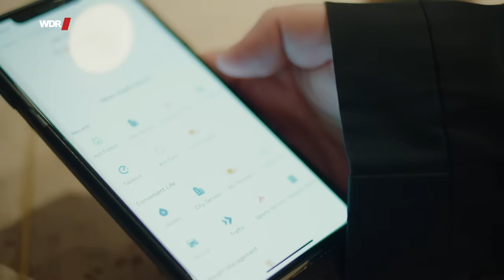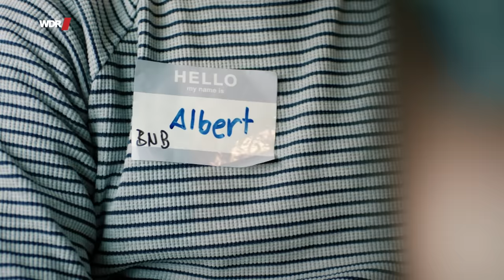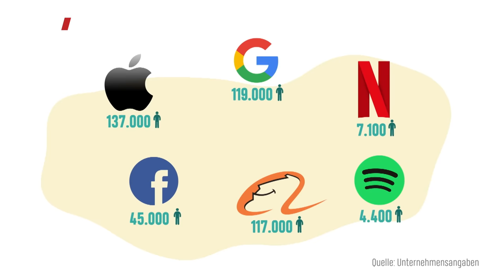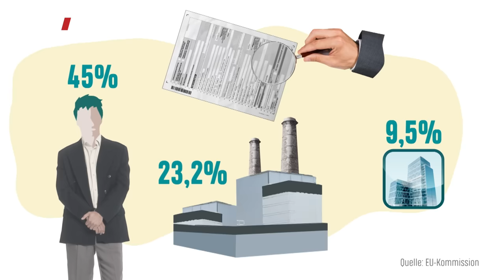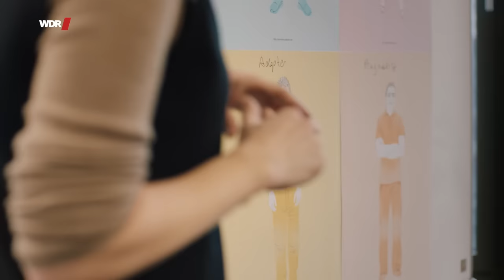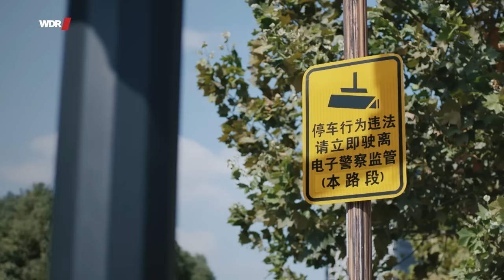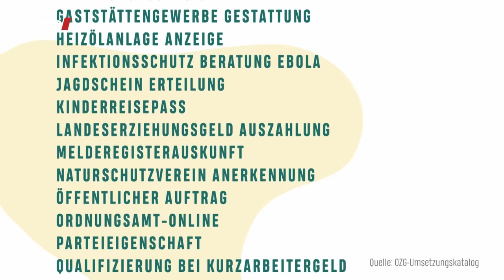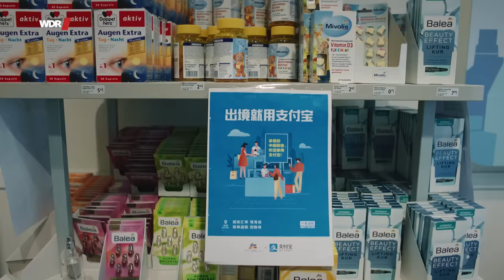Alles per App - Wie weit ist China uns voraus? | WDR Doku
Wer hat die Macht im Internet? Haben Player wie die USA und China den Markt bereits unter sich aufgeteilt? Kann Deutschland noch mithalten im internationalen Wettlauf der Digitalisierung?

Die Antwort ist: leider nicht besonders gut. Unter den Unternehmen, die erfolgreich sind, taucht erst auf Platz 58 ein deutsches Unternehmen auf: der Softwarekonzern SAP. Die richtig großen Player kommen aus den USA und China. Und diese Unternehmen bieten längst viel mehr an als das, womit sie bekannt geworden sind, sagt Technologieexperte Jamie Bartlett: "Google und Facebook und all die, von denen sie ständig hören, sind nicht mehr nur Suchmaschinen oder Social Media Plattformen oder Videosharing Plattformen, sie verzweigen sich zunehmend in andere Bereiche."

Genauso macht es auch der chinesische Konzern Alibaba, der für sämtliche Lebensbereiche Angebote macht: von Webspace über Shopping bis hin zum Onlinebezahlsystem Alipay, mit dem man mittlerweile sogar schon in einigen deutschen Geschäften bezahlen kann. Und natürlich sammeln all diese Unternehmen Unmengen an Daten.

Wie langsam Deutschland in der Digitalisierung ist, merken wir jetzt zu Corona-Zeiten. Jetzt fällt auf, was wir vorher versäumt haben. Das ist ein Teil des Resümees der Doku "Neuland". Dabei spielt Europa im weltweiten Kräfteverhältnis eine ganz wichtige Rolle, wenn es darum geht, die Internetgiganten zu regulieren. EU-Kommissarin Margarethe Vestager ist da eine gewichtige Stimme: "Wir brauchen Regeln, um sicher zu stellen, dass Plattformen den Menschen dienen und nicht anders herum."

Ein Film für docupy von Julia Friedrichs, Fabienne und Andreas Spinrath